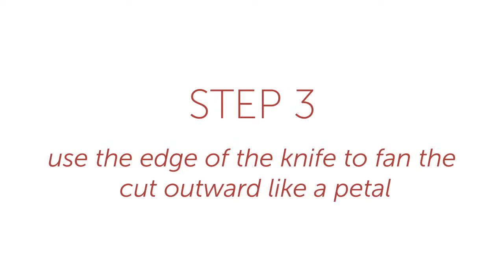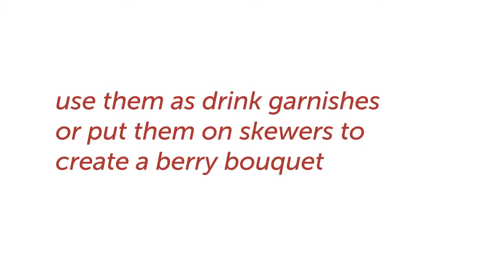How To Make A Strawberry Rose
Impress your family and friends by showing off these beautiful strawberry "roses". Just don't tell them how easy it was!